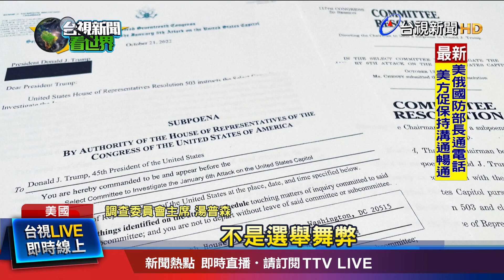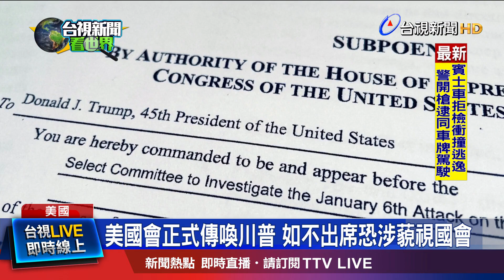川普打過或授意打電話 委員會要求提交文件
美國國會調查去年年初國會暴動的調查委員會，21號正式向美國前總統川普發出傳票，川普必須在11/4之前提交相關文件，並在11/14出席作證。川普會不會履行義務，目前還不清楚。另外曾經擔任川普首席智囊的媒體人班農，因為藐視國會等罪名，獲判四個月徒刑。